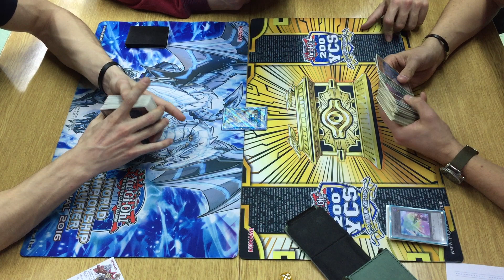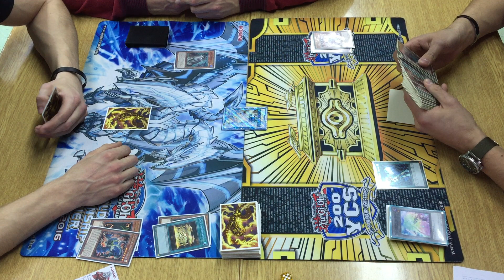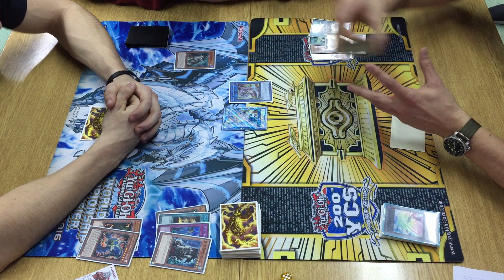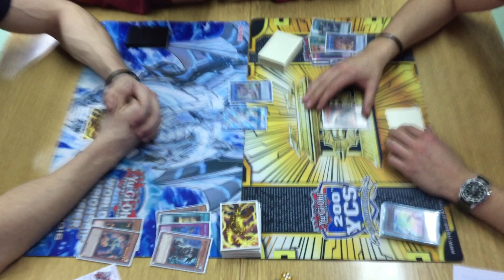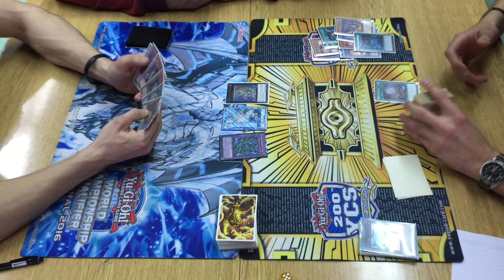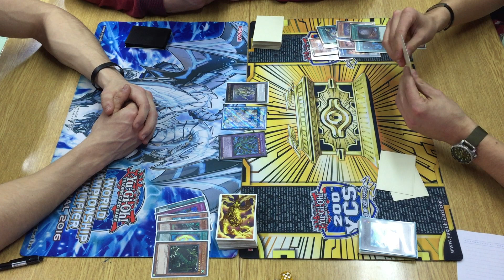Winter Challenge 2020 Round 5 Game 1: Thunder Dragon vs Striker Orcust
Petar Živanović vs Arturo Svengali